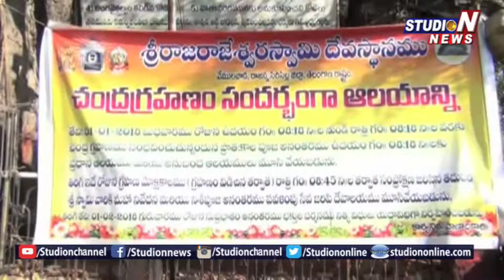Vemulawada Rajanna Temple To Be Closed Due To Lunar Eclipse | Studio N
Srisailam Temple in Kurnool District is Closed Due to the Lunar Eclipse. The temple doors were closed and sealed with a lock. the Temple reopens tomorrow morning with suprabath seva to the lord for the visit od devotees to god.

Watch Studio N, the 24-hour Telugu news channel for all the breaking news and news updates across the world including political news, entertainment news, Business Today, Focus, travel diary.